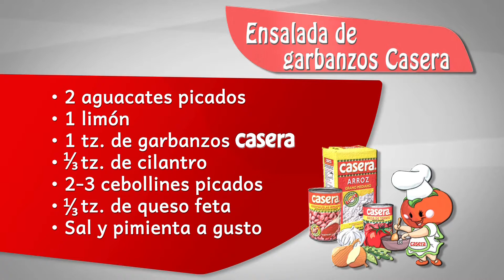Ensalada de Garbanzos Casera - Agosto 2014 (HD)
Al Aire: Sábado, 9 de agosto de 2014
Invitada: Ginnette Nieves
Happy Moments Learning Center